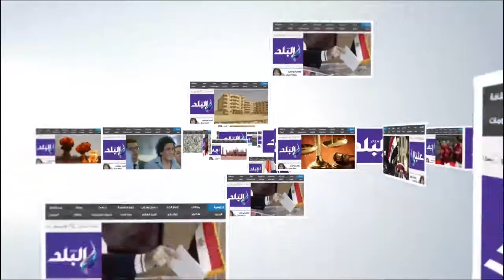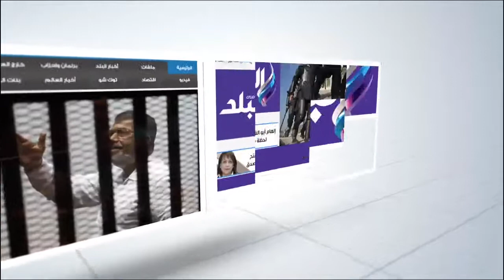وزير الزراعة يتفقد حديقة الحيوان .. ويفتتح أول متحف حيوانى بمصر